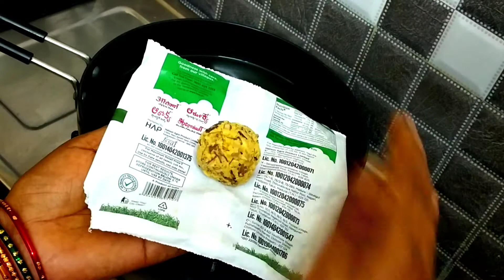வாழை பூ வடை இதை சேர்த்தால் எமுட்டு ருசி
Ingredients :
                     1. GRAM DAL - 250 ( gram)
                     2. valai pu - 1 1/2
                     3. onion - 100 (gram)
                     4. green chili - 2
                     5. Ginger and Garlic
                     6. ANISE - 2 SPOON
              7. HOME MADE CHILLI POWDER- 1/2 SPOON
                     8. GARAM MASALA - 1/2 SPOON
                     9. CURRY LEAVES

The “Vazhaipoo Vadai (Banana Flower Fritters)”, a delicious snack made with the healthy banana flower. I think I have gone on a fried snack spree. While I dont do that frequently, but the cold weather has deemed that necessary.

This vadai tastes super delicious and goes from plate to stomach in no time. Just like a regular masala vadai, this is super crispy on the outside and soft inside. But the addition of the vazhaipoo takes the flavor of the dish to the next level. On a side note, vazhaipoo is extremely healthy for you and hence you need not be too guilty gobbling few of these Vazhaipoo vadai. While I love to have it hot along with my evening tea, it is also a perfect side for rice and gravy 🙂